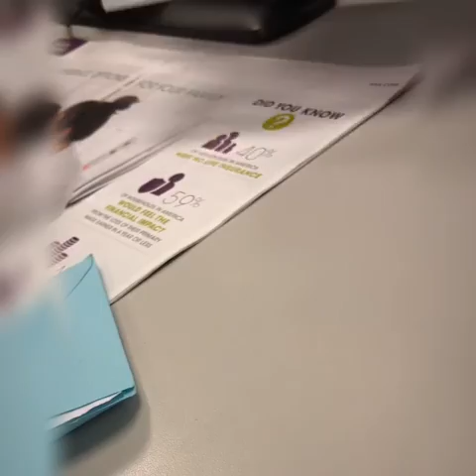My journey by Rhoda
A YEAR TO REMEMBER 2018 !
THANK YOU FOR YOUR CONTINUES WATCHING MY CHANNEL.
I'M SO BLESS FOR THIS JOURNEY .HAVE A WONDERFUL ONE AS WELL EVERYONE :)